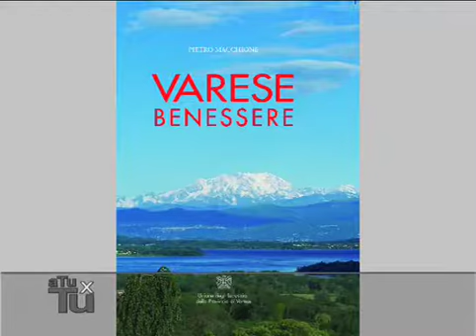Malpensa, "Schiaffo inaccettabile"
"Linate è piccolo, vecchio e brutto". Non va per il sottile Gianni Brugnoli, presidente di Univa, per demolire il Decreto Lupi e, più in generale, una politica miope, decisa a sacrificare un patrimonio gigantessco come l'aeroporto varesino per potenziare uno scalo vetusto come quello milanese. Poi il turismo: pronta una pubblicazione sulla Storia della Varese votata al benessere, all'accoglienza, alla bellezza.